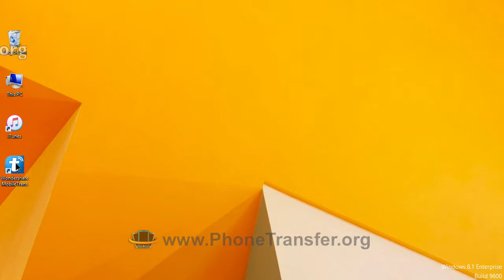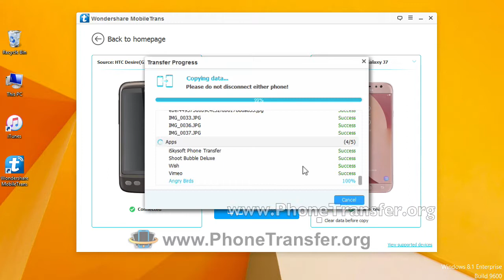How to Transfer All Data from HTC Phone to Samsung Galaxy J7 / J7 Pro / J7 Max